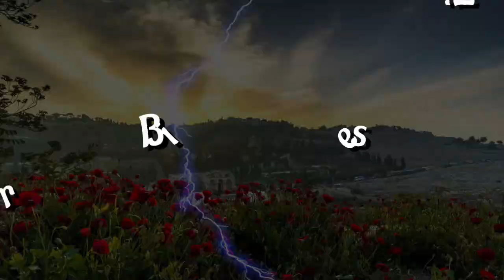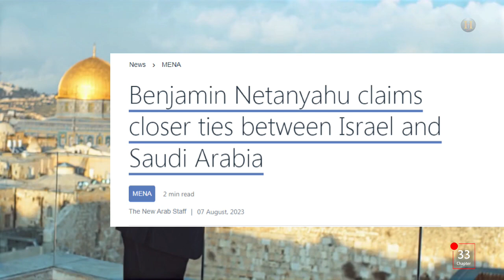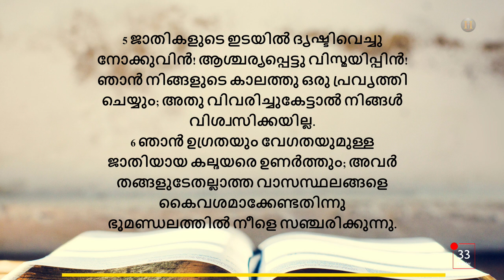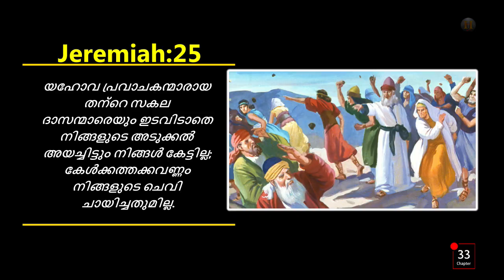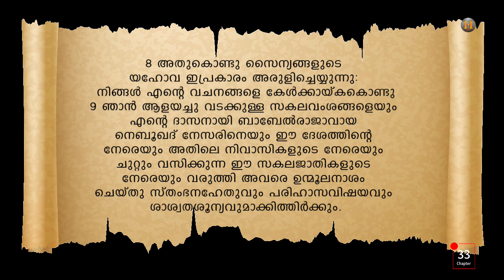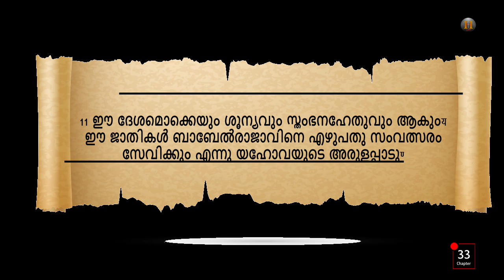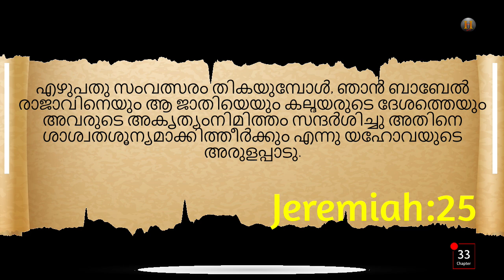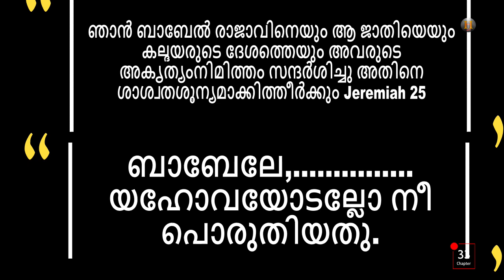Bible Prophecies on Babylon Completed in the World History/Malayalam/ Bible Histories/Rev.Leeson/033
ചരിത്രം  പൂർത്തിയാക്കിയ, ബാബിലോണിലെ ബൈബിൾ പ്രവചനങ്ങൾ !/Bible Prophecies on Babylon Completed in the World History! Bible Histories/33
ലോക ചരിത്ര൦ പഠിക്കാൻ ബൈബിളും, ബൈബിൾ പഠിക്കാൻ  ലോക  ചരിത്രവും ,നമ്മെ സഹായിക്കും. കാരണം ലോക ചരിത്രം മുൻകൂട്ടി പ്രവാചകൻമ്മാർ ബൈബിളിൽ വെളിപ്പെടുത്തിയിരിക്കുന്നു.  ചരിത്രത്തിലെയും ഭാവിയിലെയും ബൈബിൾ  രഹസ്യങ്ങൾ   പഠിക്കാനും മനസിലാക്കാനും   ഈ പഠനങ്ങൾ സഹായിക്കും .
Bible will help us to study world history and world history will help us to study Bible. Because the history of the world has been revealed in advance by the prophets in the Bible. These studies will help to learn and understand the biblical mysteries of history and the future.